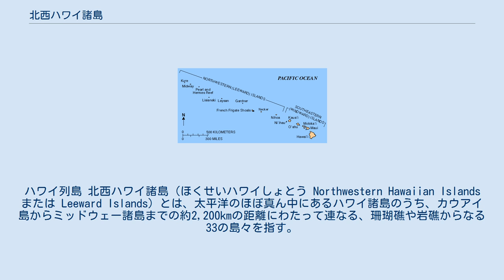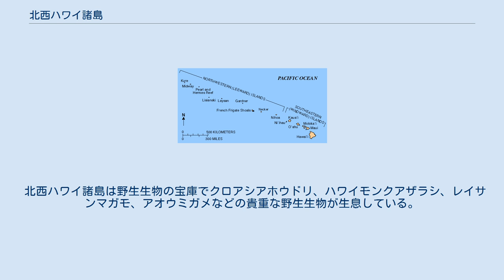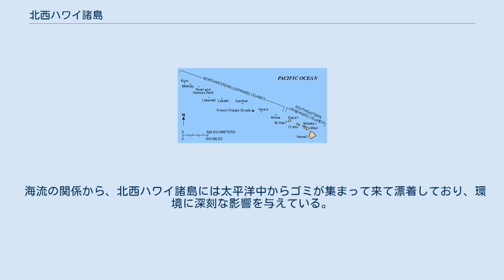北西ハワイ諸島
ハワイ列島 北西ハワイ諸島（ほくせいハワイしょとう Northwestern Hawaiian Islands または Leeward Islands）とは、太平洋のほぼ真ん中にあるハワイ諸島のうち、カウアイ島からミッドウェー諸島までの約2,200kmの距離にわたって連なる、珊瑚礁や岩礁からなる33の島々を指す。
総面積は約12.8km2で、ミッドウェー諸島以外は大体無人である。
 別名リーワード（leeward、風下）諸島。
これ以外の各島はウィンドワード（windward、風上）諸島と呼ばれる。
 これらの島々の歴史は考古学的な史料から推測する以外に無いが、ネッカー島やニホア島には古代に人間が住んでいたと考えられており、おそらくはハワイ諸島に植民したポリネシア人の一部が北西ハワイ諸島にも進出したのではないかとされている。
しかし近代以前にこれらの島は放棄されたか、あるいは居住者が全滅し、以降は無人島となっている。
 北西ハワイ諸島は野生生物の宝庫でクロアシアホウドリ、ハワイモンクアザラシ、レイサンマガモ、アオウミガメなどの貴重な野生生物が生息している。
1909年にミッドウェー諸島とクレ環礁を除くアメリカ合衆国内務省の魚類野生生物局が管轄する国立自然保護区に指定された。
魚類野生生物局の調査員が時折、訪れる以外は一般人が許可なく立ち入る事は禁止されており、上陸するにしても冷凍殺菌した新しい服装に着替えなければ北西ハワイ諸島に上陸する事が出来ない。
唯一、フレンチ・フリゲート環礁のターン島に魚類野生生物局の基地が設置してあり、リシアンスキー島には研究者のテントが設置してある。
 2006年には、自然保護政策の一環として、全域がアメリカ合衆国ナショナル・モニュメントとなる、北西ハワイ諸島海洋ナショナル・モニュメント（後にパパハナウモクアケア海洋ナショナル・モニュメント）が設置された。
2010年には世界遺産（複合遺産）に登録されている。
 海流の関係から、北西ハワイ諸島には太平洋中からゴミが集まって来て漂着しており、環境に深刻な影響を与えている。
 ミッドウェー環礁以外はハワイ州に属している。